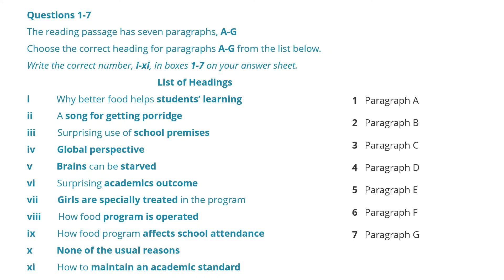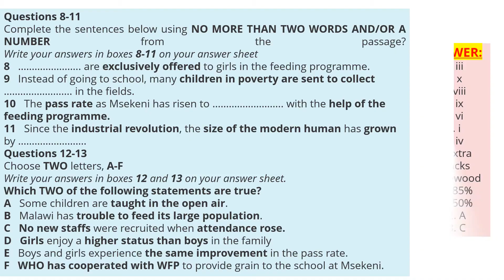IELTS READING: FOOD FOR THOUGHTS - Thức ăn để suy nghĩ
A. There are not enough classrooms at the Msekeni primary school, so half the lessons take place in the shade of yellow-blossomed acacia trees. Given this shortage, it might seem odd that one of the school’s purpose-built classrooms has been emptied of pupils and turned into a storeroom for sacks of grain. But it makes sense. Food matters more than shelter.
B. Msekeni is in one of the poorer parts of Malawi, a landlocked southern African country of exceptional beauty and great poverty. No war lays waste Malawi, nor is the land unusually crowed or infertile, but Malawians still have trouble finding enough to eat. Half of the children under five are underfed to the point of stunting. Hunger blights most aspects of Malawian life, so the country is as good a place as any to investigate how nutrition affects development, and vice versa.
C. The headmaster at Msekeni, Bernard Kumanda, has strong views on the subject. He thinks food is a priceless teaching aid. Since 1999, his pupils have received free school lunches. Donors such as the World Food Programme (WFP) provide the food: those sacks of grain (mostly mixed maize and soya bean flour, enriched with vitamin A) in that converted classroom. Local volunteers do the cooking – turning the dry ingredients into a bland but nutritious slop and spooning it out on to plastic plates. The children line up in large crowds, cheerfully singing a song called “We are getting porridge”.